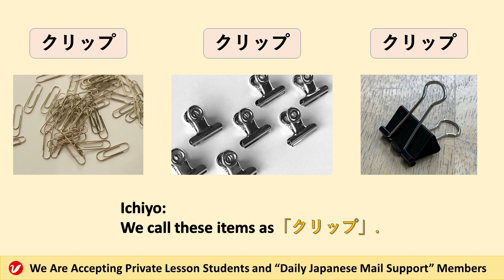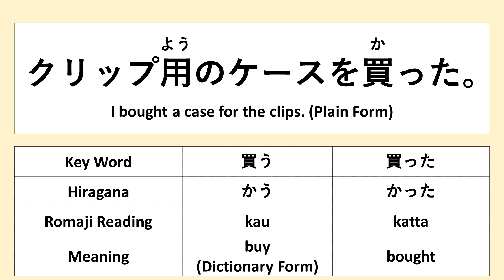クリップ (kurippu) | paper clip | Japanese Vocabulary and the Pronunciation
「クリップ (kurippu) 」means “paper clip." Please learn the Japanese vocabulary and practice the pronunciation by watching this video. You can also learn example sentences.

Our private lesson is like a language school where we check your Japanese privately and daily. If you really want to improve your Japanese, we recommend you take our private lessons.

We mainly offer private Japanese lessons. However, the time difference is a problem when we do conversation lessons. Therefore, we offer this service. We will check your Japanese using email daily.